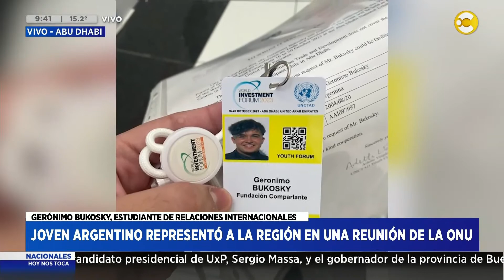Gerónimo Bukosky, joven argentino presentó a la región en una reunión de la ONU